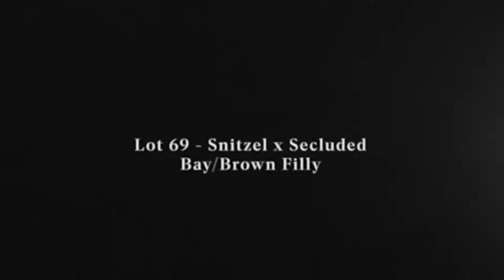Lot 69 - Snitzel x Secluded